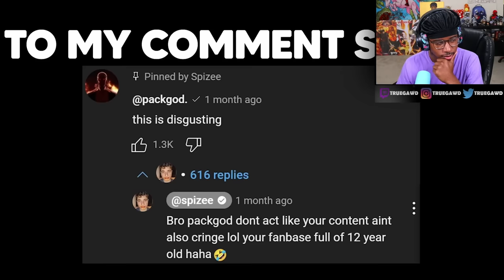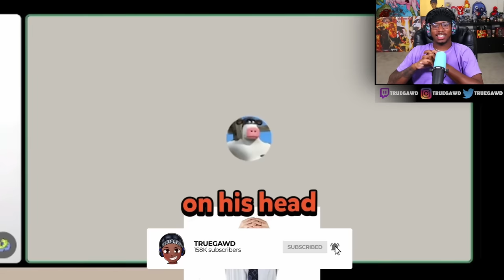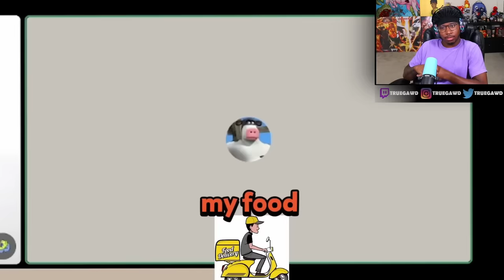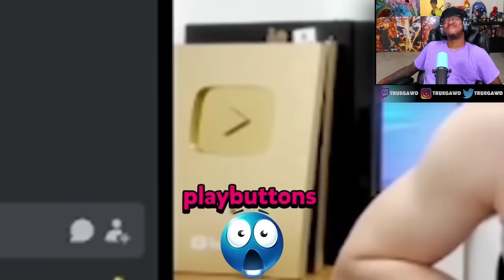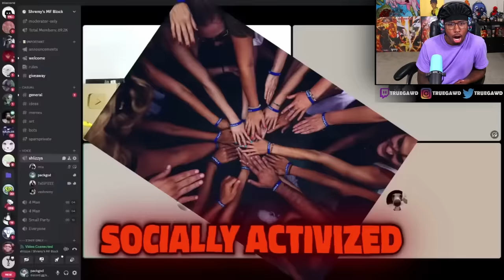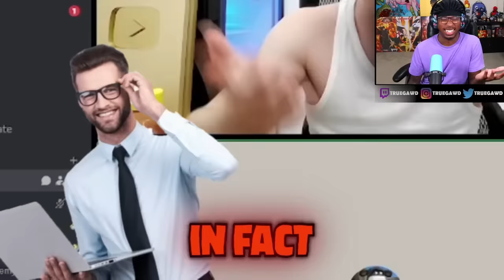PACKGOD ROASTS PICKLE GOBBLER! (SPICE KING)